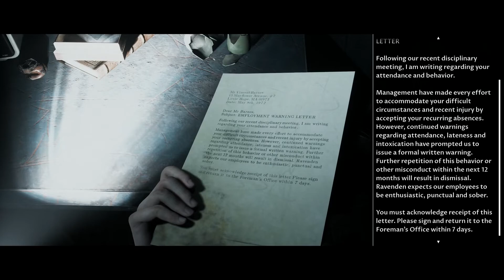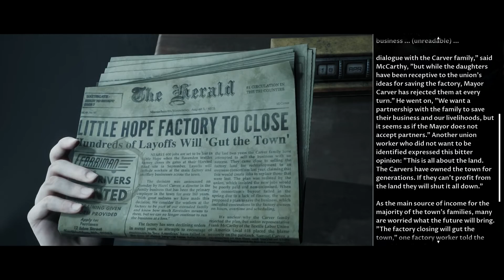Frightday Let's Play: Little Hope, Part 8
Will we finally uncover the truth about Mary? is Carver involved? tune in and let's unravel this together.

Stream Mon - Fri over on Twitch

Socials.